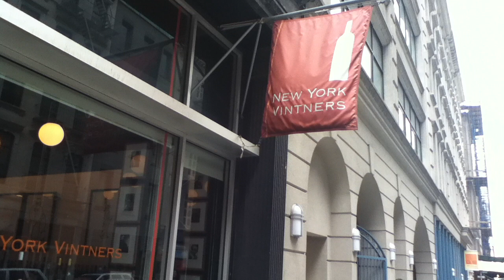Chef Ryan Smith in "I Used to be Personal Chef for a Gay Pimp" (NYVTV)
Chef Ryan Smith from New York Vintners recounts one of his first jobs as a professional chef for his pimp boss who happened to be gay.